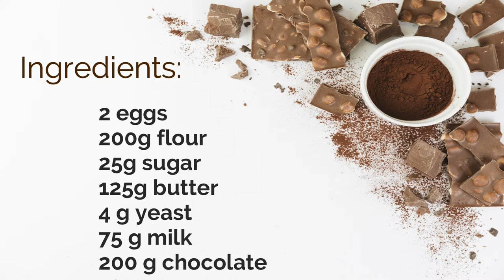Brownies is economical and healthy at home to be welcomed by your little ones and your loved